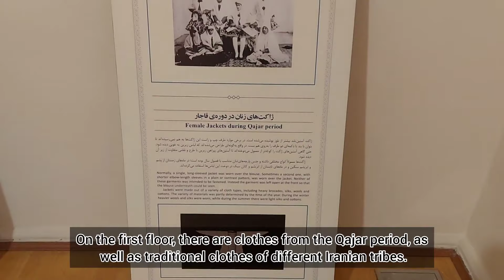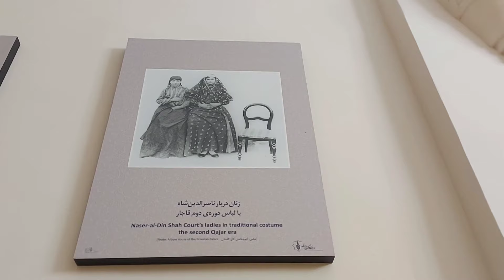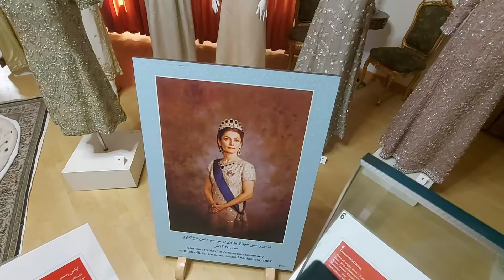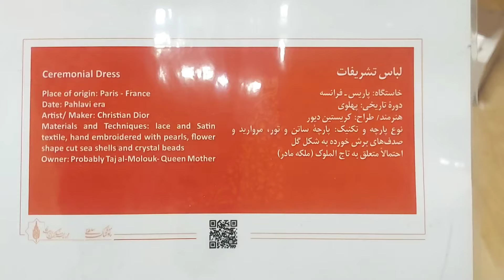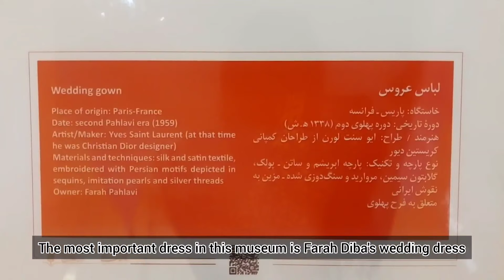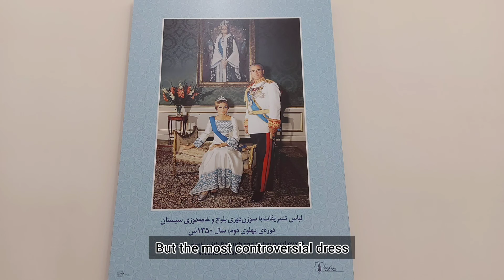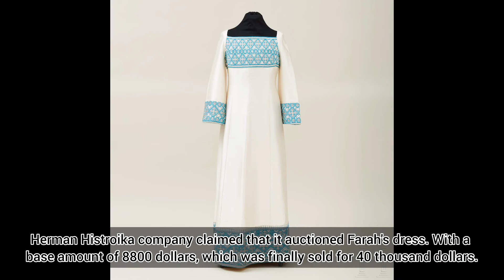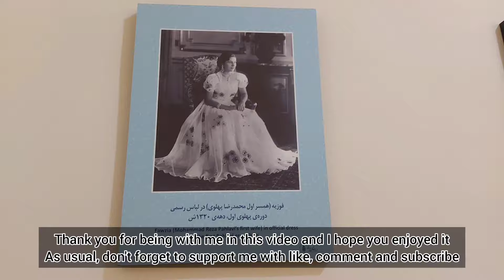One million francs wedding dress_لباس عروس ۵۶ میلیاردی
In this video, we talk about the multi-billion royal dresses of the Pahlavi period and one of Farah's dresses that had an uncertain fate.
And we will visit the museum of royal clothes in Saad Abad palace complex. The clothes in the royal clothes museum are all famous and expensive brands in the world.
But 3 of these clothes are more special and I have talked about them in detail in the video. First, we will take a look around the building and then we will enter it.
On the first floor, there are clothes from the Qajar period, as well as traditional clothes of different Iranian tribes. And on the second floor, you will see clothes from the Pallavi era, such as: the dress of the Shah's mother in the second marriage of Mohammad Reza Shah from the Christian Dior brand. The most important dress of this museum is Farah Diba's wedding dress. which was designed and produced by Yves Saint Laurent from the Dior brand, and the price of this dress in 1959 was one million francs.
Farah's dress in meeting with US President Richard Nixon, which was problematic. And it was seen in an auction in Germany! And the most special dress is Queen Farah's coronation dress. This dress was designed and produced by Marc Bohum from Dior brand. The material of the dress is made of excellent green velvet, which is decorated with jewels such as diamonds and gold, and the trail is several meters long. Both important events in Shah and Farah's life, i.e. their wedding and coronation ceremony, were held in Golestan Palace.

در این ویدئو راجع به لباس های چند میلیاردی سلطنتی دوره پهلوی و یکی از لباس های فرح که سرنوشت نامشخصی  داشته صحبت میکنیم.
و به موزه لباس های سلطنتی در مجموعه ی کاخ سعد آباد سری خواهیم زد.
لباس های موجود در موزه لباس های سلطنتی همه از برند های معروف و گران جهان هستند.
اما ۳ تا از این لباسها خاص تر هستند که راجع به آنها به طور مفصل در ویدئو صحبت کرده ام.
ابتدا به اطراف ساختمان نگاهی انداخته و سپس وارد آن خواهیم شد.
در طبقه اول لباس های دوره قاجار و همچنین لباس های سنتی اقوام مختلف ایرانی قرار دارد.
و در طبقه دوم شاهد لباس هایی از دوران پهلوی خواهید بود مثل: لباس مادر شاه در دومین ازدواج محمدرضاشاه از برند کریستین دیور.
مهم ترین لباس این موزه، لباس عروس فرح دیبا.
که توسط شخص ایو سن لوران از برند دیور طراحی و تولید شده و قیمت این لباس در سال ۱۳۳۸ مبلغ یک میلیون فرانک که معادل ۵۶ میلیارد امروز می‌باشد بوده.
لباس فرح در ملاقات با ریچارد نیکسون رئیس جمهور آمریکا که داستان ساز بوده. و سر از حراجی در کشور آلمان در آورده!و خاص ترین لباس که لباس تاجگذاری ملکه فرح است.
این لباس توسط شخص مارک بوهوم از برند دیور طراحی و تولید شده.
جنس لباس از مخمل سبز اعلا است که با جواهراتی همچون الماس و طلا مزین شده و دنباله آن چند متر است.
هر دو اتفاق مهم زندگی شاه و فرح یعنی مراسم عروسی و تاجگذاری آنها در کاخ گلستان برگذار شده.